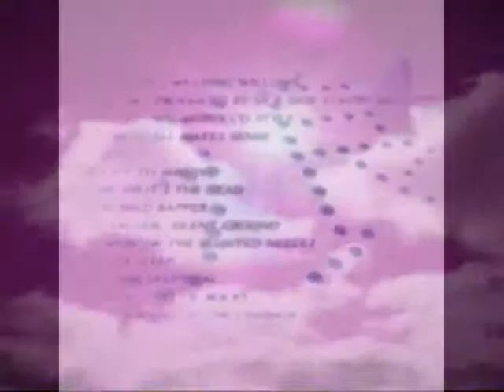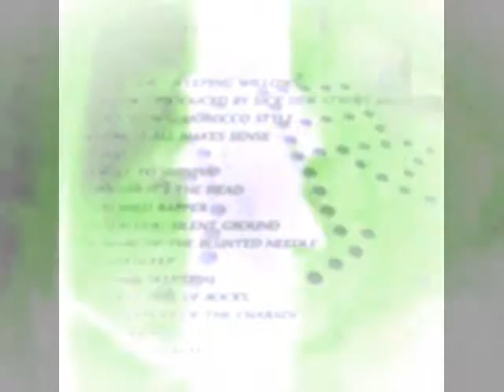Organized Flow - Beware Of The Blunted Needle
The Wolf aka Lobo /  Artissun
Organized Flow
Beware Of The Blunted Needle 2007